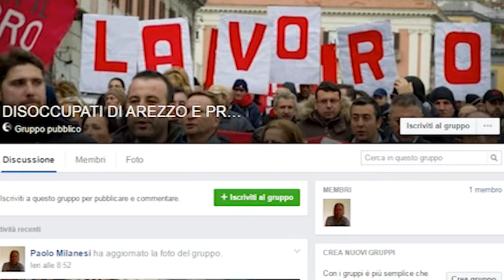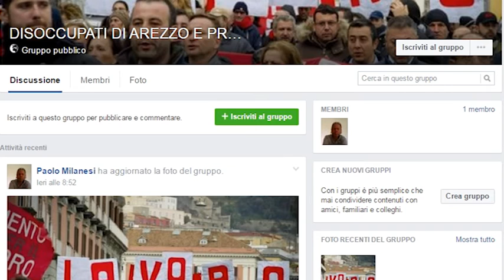Senza lavoro da 6 anni, aretino chiama a raccolta i disoccupati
Nasce gruppo Facebook per dare voce ai senza lavoro di Arezzo e provincia